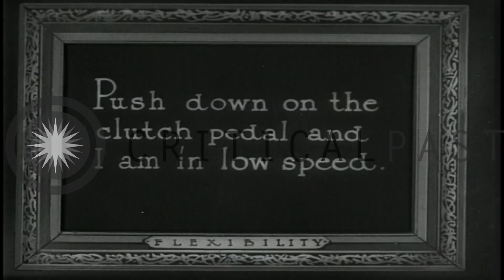Advertisement for Ford Model T and other Ford cars, 1922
An early Ford advertisement demonstrates the ease of driving Ford cars, especially the Model T.  The ad notes that the car can be driven by anyone.